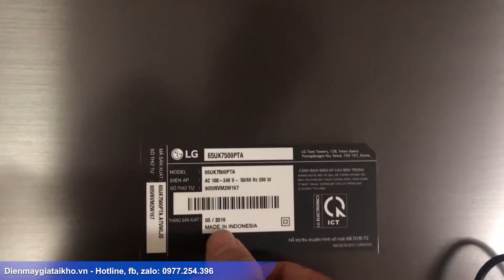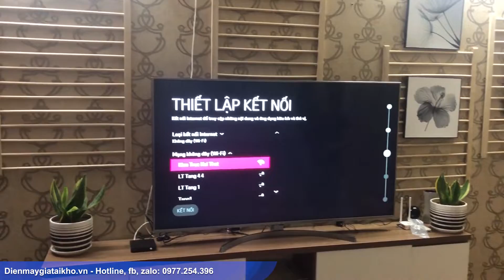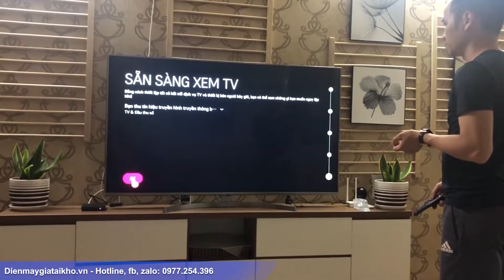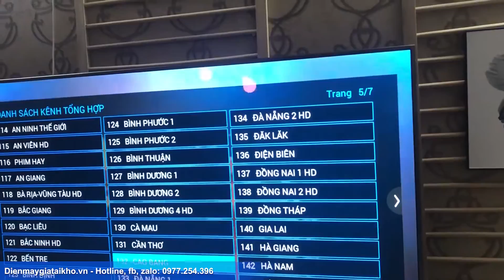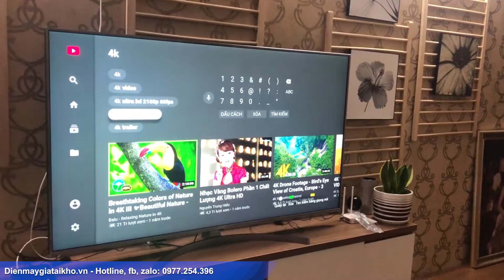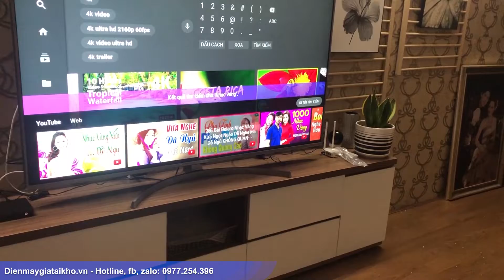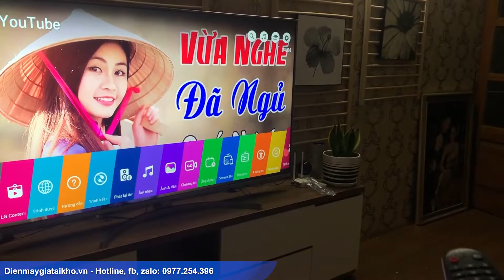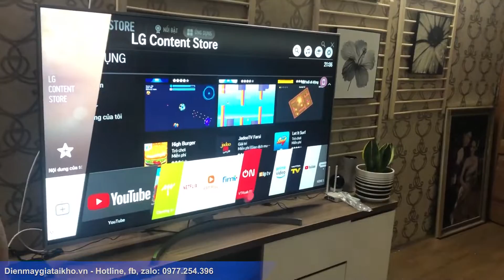LG 65UK7500PTA, Hướng dẫn lắp đặt sử dụng Smart Tivi LG 65UK7500PTA - Dienmaygiataikho.vn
Smart tivi 4k 65uk7500pta với công nghệ màn hình nano đem lại hình ảnh sắc nét, sống động cao. LG 65uk7500 với thiết kế tinh tế sang trọng viền kim loại bạc, chân bán nguyệt. Sản phẩm Smart tivi 4k 65uk7500pta được Dienmaygiataikho.vn bán và phân phối với mức giá rất tốt so với thị trường, sản phẩm xuất trực tiếp kho tổng điện máy tới lắp đặt và thanh toán tận nơi tại nhà bạn.